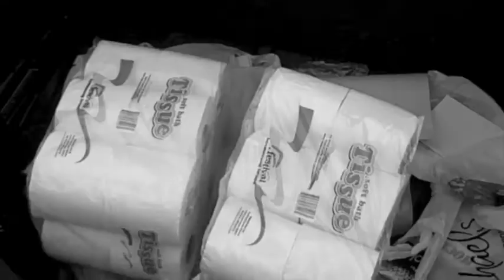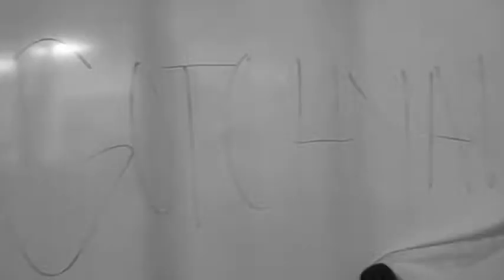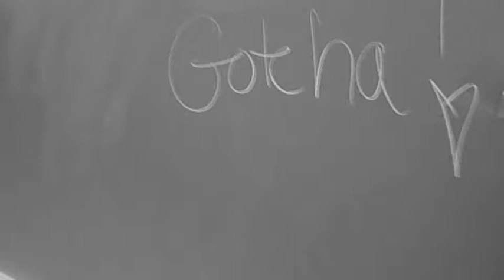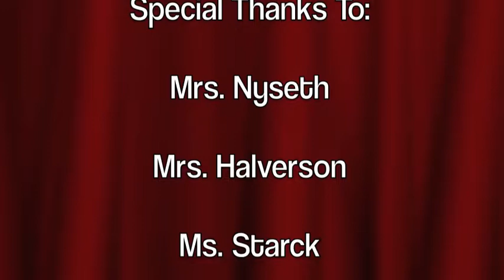Schooling Teachers- A Silent Film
A Silent Film made by Holmen High School Students for an Advance Speech Class.